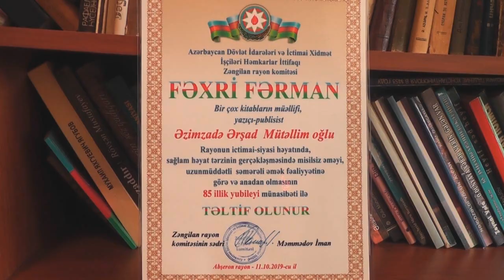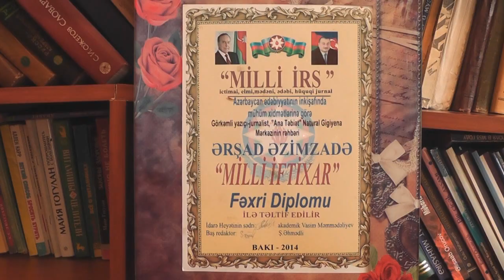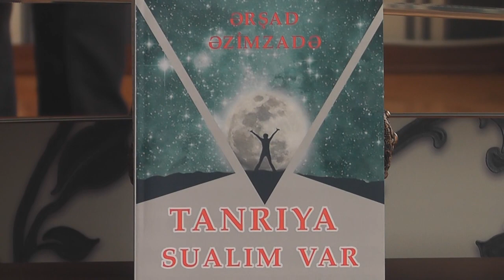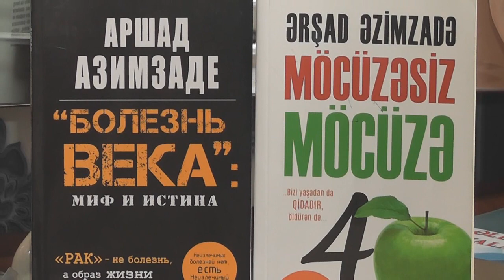Yazıçı-jurnalist, təbib Ərşad Əzimzadə ilə müsahibə